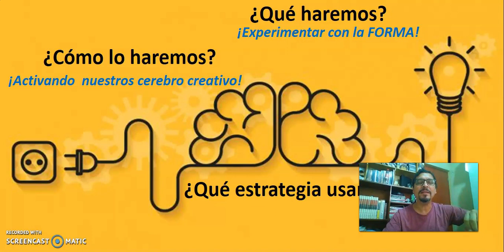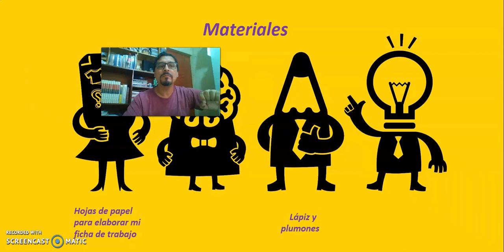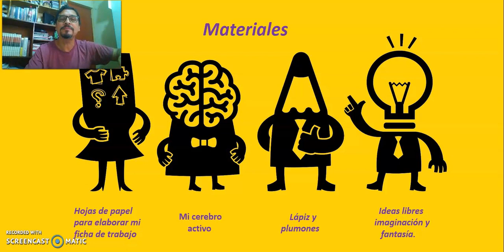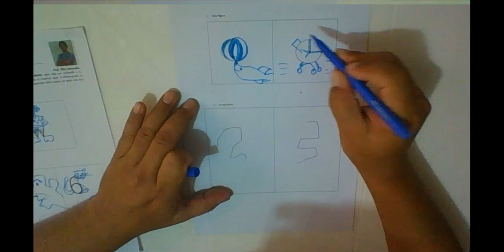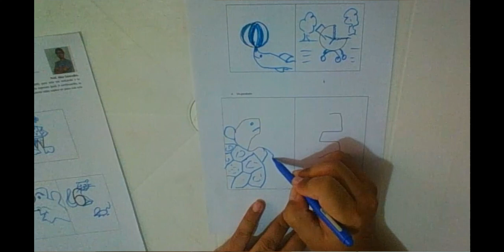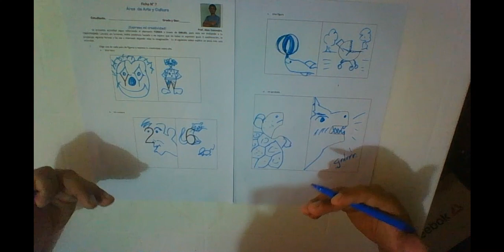Sesión 7 Arte Dibujo Creativo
Seguimos trabajando la forma a través del dibujo, pero esta vez de manera creativa, interviniendo formas preestablecidas.